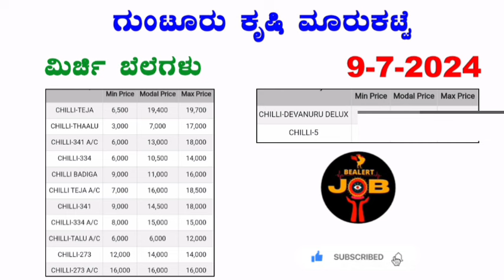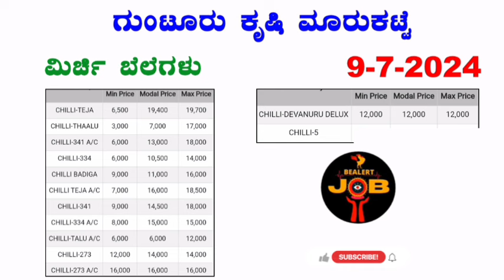Chilli prices in Guntur I 9-7-2024 I chill Byadigi drychillis guntur ‎‎@BealertJob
ನಮಸ್ಕಾರ ಗೆಳೆಯರೇ
Bealertjob youtube ಚಾನಲ್‌ಗೆ ಸುಸ್ವಾಗತ

ಚಂದಾದಾರರಾಗಿ
ಹಂಚಿಕೊಳ್ಳಿ
ಇಷ್ಟ
ಕಾಮೆಂಟ್ ಮಾಡಿ